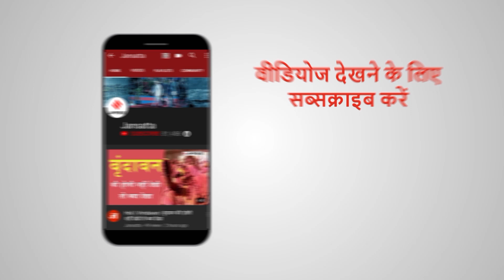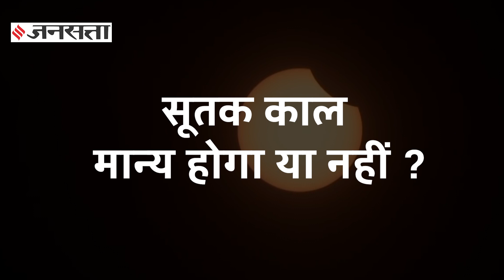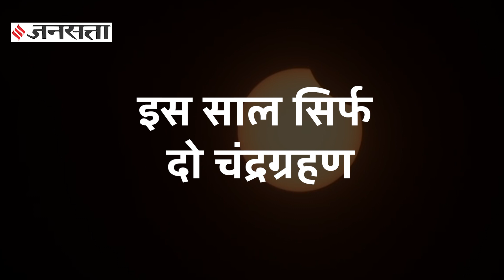Chandra Grahan 2023: इस दिन लगेगा साल का पहला चंद्रग्रहण, जानिए सबकुछ?। Lunar Eclipse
Chandra Grahan 2023: साल का पहला चंद्र ग्रहण 26 मई को पड़ने जा रहा है.. दोपहर दो बजकर 17 मिनट पर शुरू होने वाला ये चंद्र ग्रहण शाम सात बजकर 19 मिनट पर खत्म होगा। हालांकि भारत में पूर्ण चंद्रगहण नहीं दिखाई देगा. साल 2021 में केवल दो चंद्र ग्रहण होंगे... 26 मई के बाद साल का अंतिम चंद्र ग्रहण 19 नवंबर को लगेगा।